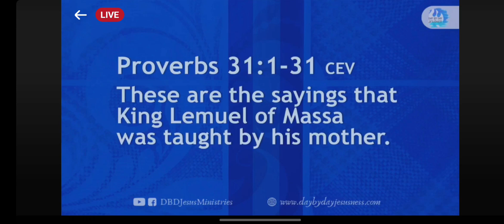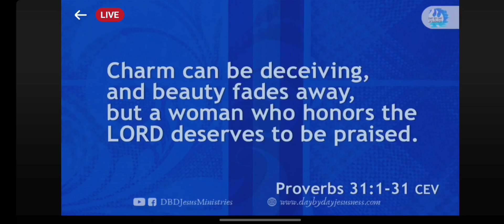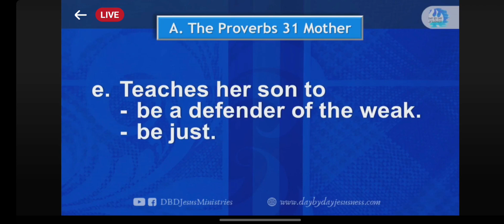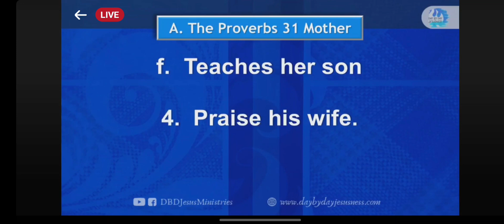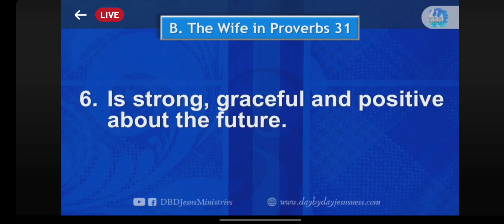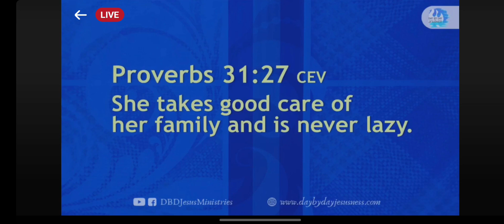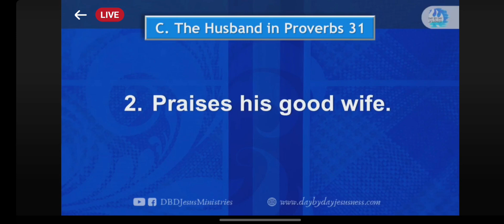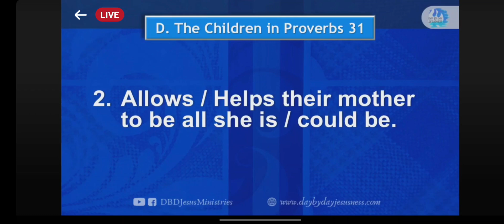THE PROVERBS 31 FAMILY Sunday Jesus Celebration September 22,2024